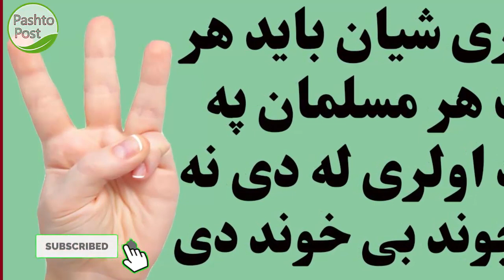دا درې خبرې هر مسلمان یاد اوساتۍ ځکه دې نه بغیر جوند بی خونده دی | Three important advices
دا درې خبرې هر مسلمان یاد اوساتۍ ځکه دې نه بغیر جوند بی خونده دی
Three important advices for happy family